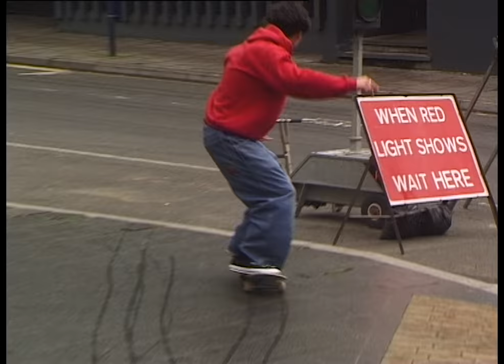IMPRESSIONS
Ollie Lock
Dom Henry
Korahn Gayle
Savannah Stacey Keenan
Sam Nobbs
Harry Ogilvie
Shaun Currie
Josh Arnott
Layth Sami

Filmed & Edited by Rich Smith

Additional filming -
Quentin Guthrie
Tidy Mike
Korahn
Charlie Robinson
Frank O'Donnell